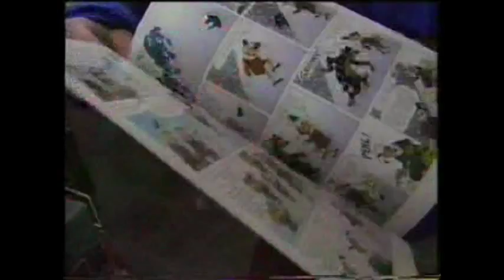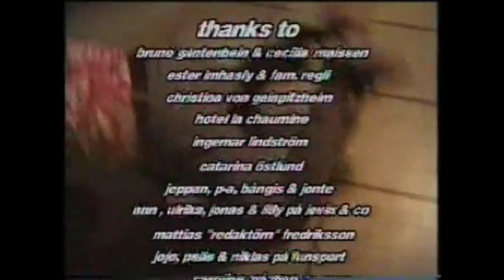Free Radicals 1 - [3/3] (ski movie)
Free Radicals 1